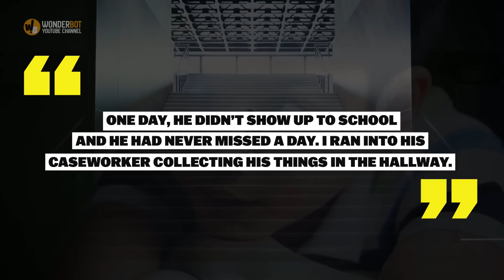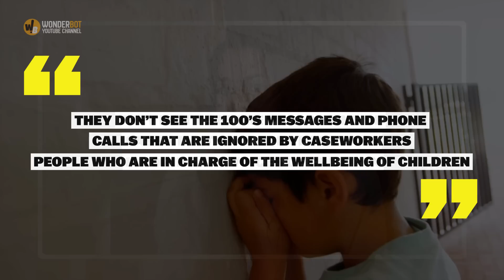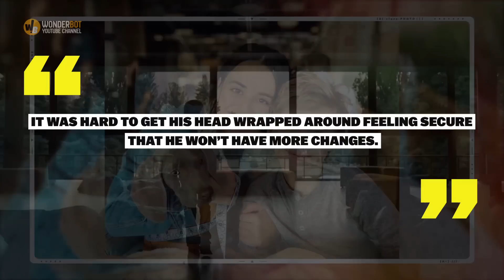When this boy stopped going to school, his teacher stepped in at the right moment.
A 24-year-old woman is making headlines as she proves to the world that you’re never too young (or old) to change lives. She went above and beyond the caretaker role as a teacher when she noticed one of her students suffering.